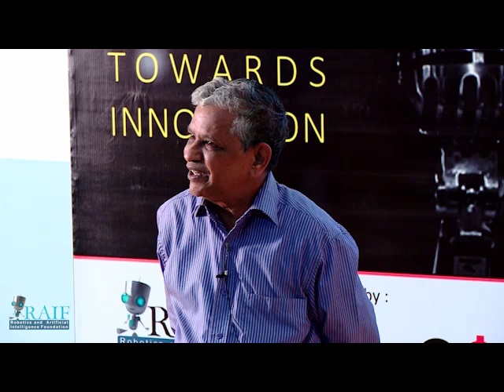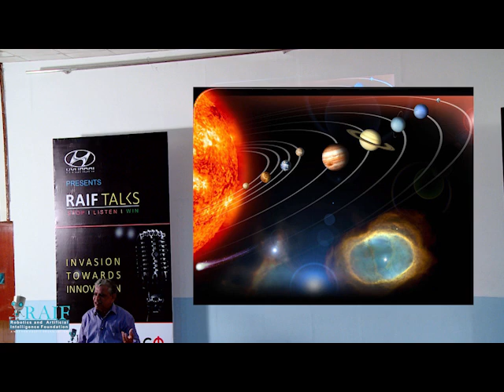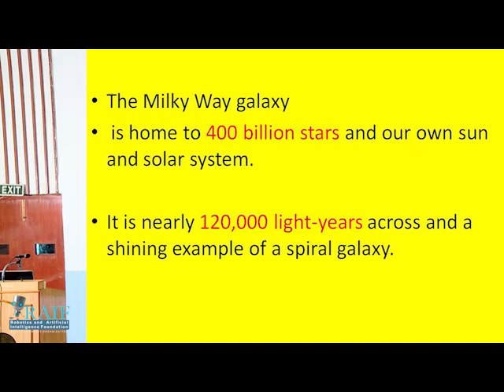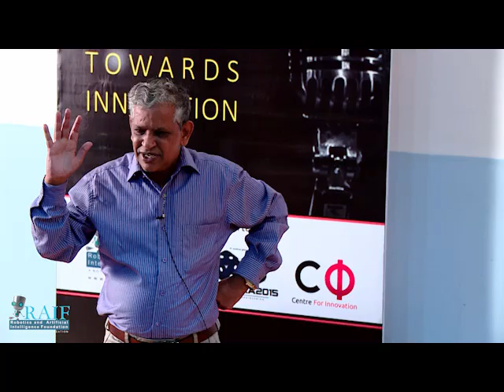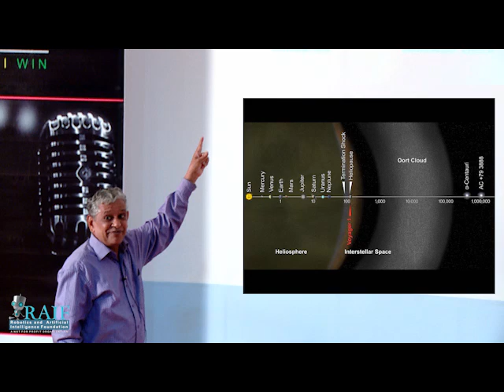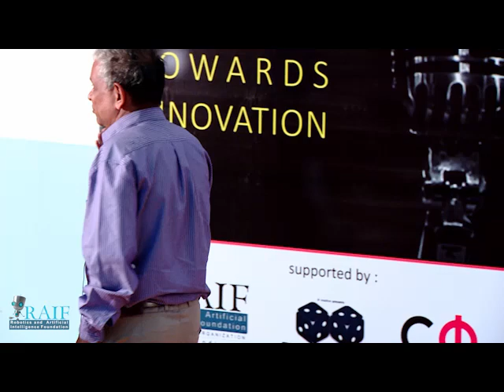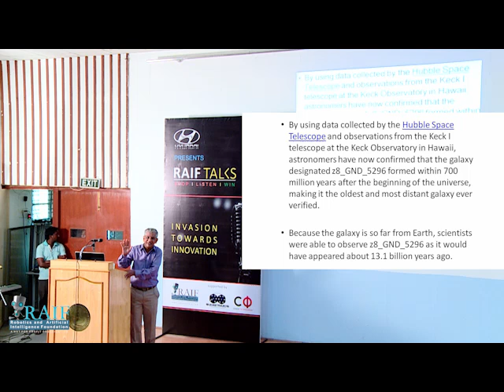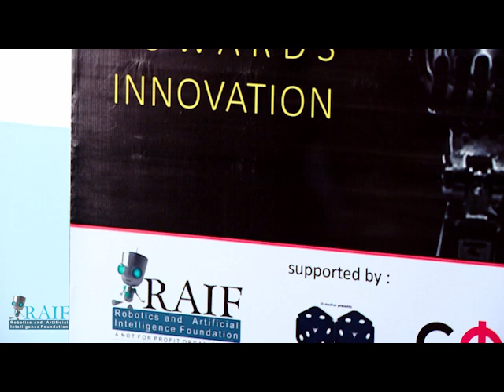Dr. Jagannathan at RAIF Talks #7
Dr. Jagannathan, Ex VC of Middle East University and the Advisory Committee RAIF, rendered his Talks at RAIF Talks #7 on the topic : Our Wonderful and Tantalizing Universe.